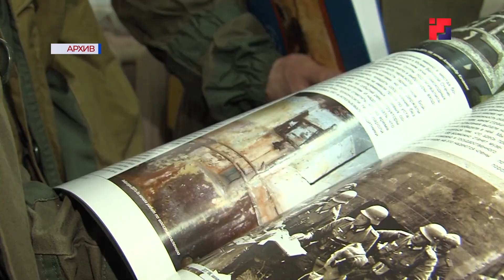В Марий Эл начал свою работу Всероссийский слёт студенческих поисковых отрядов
В Марий Эл начал свою работу масштабный форум, посвящённый Году памяти и славы — Всероссийский слёт студенческих поисковых отрядов. В этом году он проходит в пятый раз и собрал более 150 поисковиков со всей страны. Для участников слёта подготовили насыщенную образовательную программу: от экскурсий до обсуждения работы Ассоциации студенческих поисковых отрядов России.